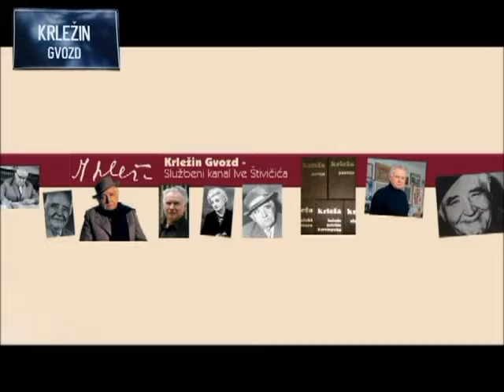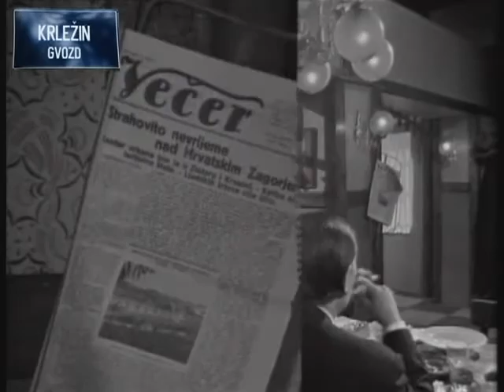August Cesarec-Ivo Štivičić: Drama 'Karmine' (1978.)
Značajan dio dramaturškog rada Ive Štivičića čine njegove televizijske adaptacije hrvatskih književnika, koji su njegovom zaslugom zaživjeli na malim ekranima još od samih početaka negdašnje Televizije Zagreb. Djela Krleže, Matoša, Marinkovića i Cara-Emina na taj su način doprla do šire gledateljske publike.

Drama 'Karmine' nastala po motivima novele Augusta Cesarca 'Krčma Široko grlo' također spada u red Štivičićevih vrsnih književnih adaptacija.

Radnja se zbiva 1921. Obitelj Petrić okupila se na karminama nakon pogreba svog istaknutog člana, negdašnjeg banskog savjetnika. Među članovima obitelji su pokojnikov sin i njegovi rođaci, stričevi, tete, prijatelji. Kako večer odmiče, na površinu sve više izbijaju međusobne netrpeljivosti, nerazriješene osobne zamjerke i obiteljske tajne, dodatno uzburkane dolaskom pokojnikove otuđene supruge…

I ova ekranizacija okupila je brojna zvučna glumačka imena, od kojih su neki bili stalni Štivičićevi glumci. Uloge tumače: Josip Marotti, Emil Glad, Krešimir Zidarić, Ivo Fici, Dragan Milivojević, Neva Rošić, Zvonimir Zoričić, Hermina Pipinić, Kruno Valentić i dr.

Redatelj je Ivan Hetrich.